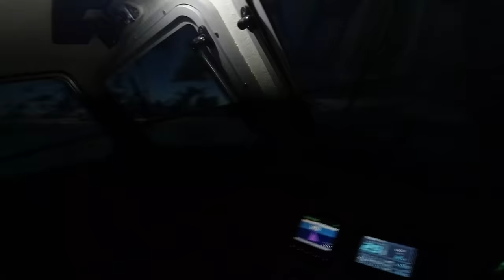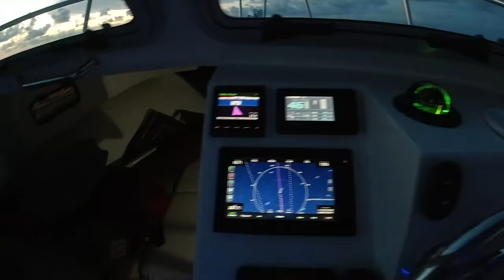She is Back on the Crooked PilotHouse Boat from Miami to Bimini Bahamas